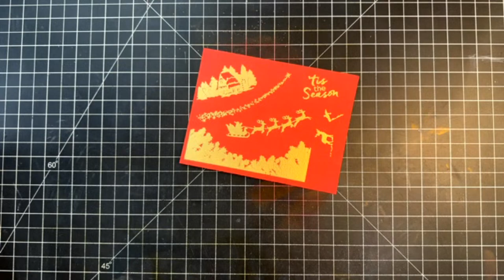REPLAY: My Monthly Hero Make-Along - October 2022 Kit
Watch live as it happens or later via replay as Creative Team artist Channin Pelletier creates a card using the October 2022 My Monthly Hero Kits from Hero Arts. Grab your kit and make along with us!

• MH1022 My Monthly Hero Kit October 2022 | Hero Arts

• MI006 Hero Tools Ink Blending Brush Large | Hero Arts

• PS400 Hero Hues Dove White Top Folded Cards | Hero Arts